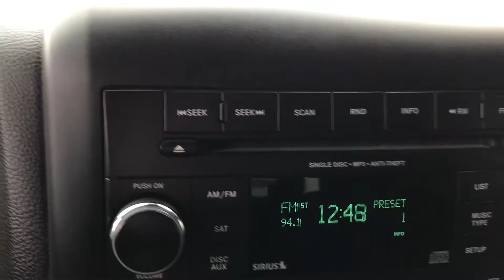2016 Jeep Wrangler at Schmidt Ford of Salem, Illinois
Sport, Hard Top, Freedom Top, Sirius Satellite Radio, Local Trade-In.
With its fender flares, iconic seven-slot grille and removable doors and top, this 2016 Wrangler is stylishly capable, without compromise!
(Be sure to watch our Video Walk Around.)
Local Trade-In that has been very well taken care of.
Removable Hard Top for when you want a convertible.
Remove the Freedom Top panels for when you’d just want an oversized moonroof...there’s also a cloth windscreen.
The radio is equipped with AM-FM-Sirius Satellite Radio-CD player and an Auxiliary input.